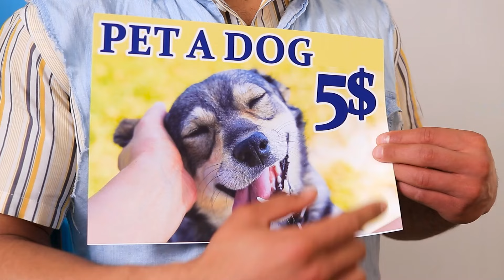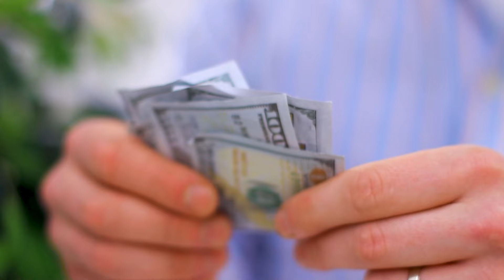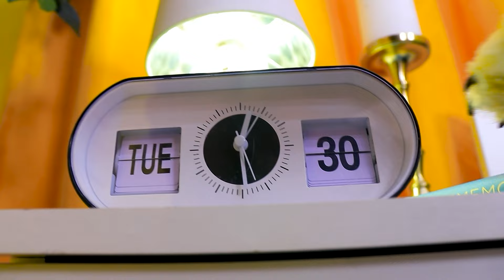Gazdag Kutya / Szegény Kutya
A gazdag és a szegény kutya élete különböző. Nézzük meg együtt, hogy különböző feltételek között hogyan élnek kedvenceink!